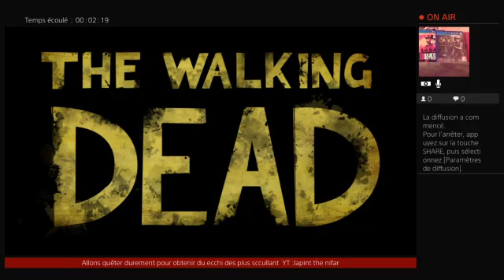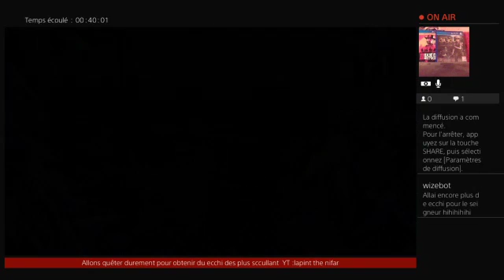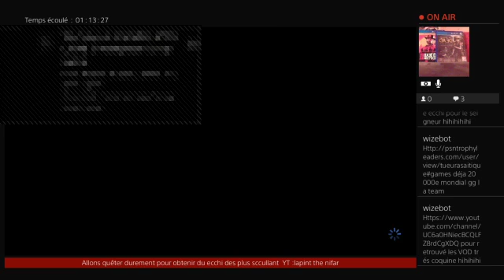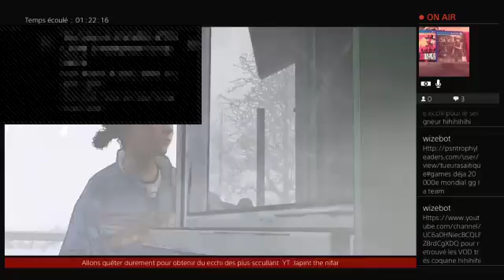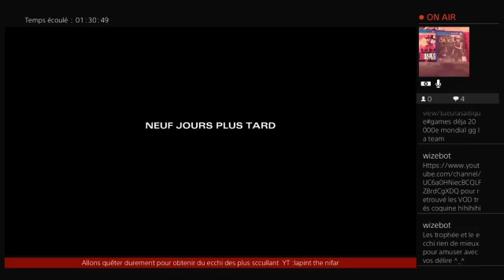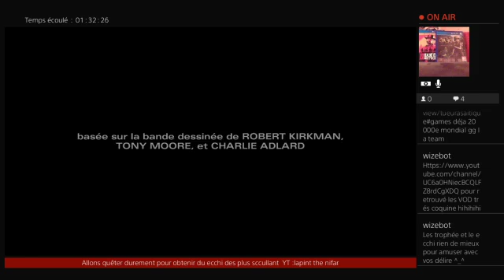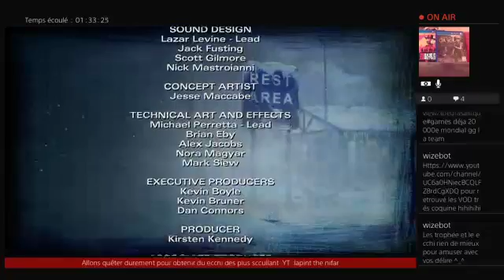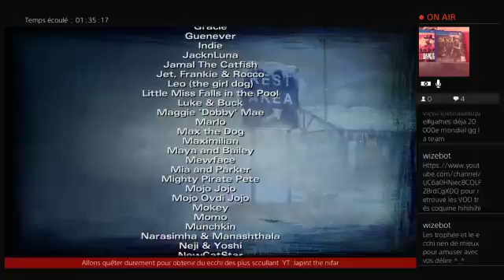The weaking dead tealt s2 ep 05 la folie du monde